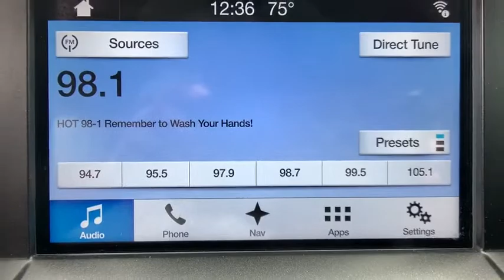2018 Ford F-150 Anderson County, Greenville, Clemson, Easley, Lake Hartwell, SC 4960PC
Shadow Black Used 2018 Ford F-150 available in Anderson County, South Carolina at Hyundai of Anderson. Servicing the Greenville, Clemson, Easley, Lake Hartwell, SC area.

Recent Arrival! Odometer is 1489 miles below market average! CARFAX One-Owner. Clean CARFAX.brbrBUY WITH CONFIDENCE!!! YOU WILL ALSO ENJOY A COMPLIMENTARY MEMBERSHIP IN OUR LIFETIME REWARDS PROGRAM!!! Join us at Hyundai of Anderson! We value your time with our best pricing, aggressive trade allowances & multiple payment options in 45 minutes or less. Also, with our customer care express quick lube lane, with dedicated advisor and technician, with no appointment necessary!!! 45 minutes or less is our goal with world class service! READ Hyundai of Anderson has created a VIP department just for our online customers. You can structure your entire deal online, including trade-in & payment options & reserve the vehicle for 72 hours. We can even start your paperwork, saving you more time. We have valet for purchase delivery (up to 250miles & many service scenarios. YOU WILL ALSO ENJOY A COMPLIMENTARY MEMBERSHIP IN OUR LIFETIME REWARDS PROGRAM!!! Join us at Hyundai of Anderson! We value your time with our best pricing, aggressive trade allowances & multiple payment options in 45 minutes or less. Also, with our customer care express quick lube lane, with dedicated advisor and technician, with no appointment necessary!!! 45 minutes or less is our goal with world class service! One Owner, Carfax Certified, MUST SEE!, Rear Camera, Extended Warranty Available, Bed Liner, Bluetooth, Heated Seats, 4D SuperCrew, 2.7L V6 EcoBoost, 10-Speed Automatic, 4WD, Shadow Black, 10-Way Power Driver & Passenger Seats, 2-Bar Style Grille w/Chrome 2 Minor Bars, 4.2 Productivity Screen in Instrument Cluster, ABS brakes, Auto-Dimming Rear-View Mirror, Chrome Door & Tailgate Handles w/Body-Color Bezel, Chrome Step Bars, Class IV Trailer Hitch Receiver, Cloth 40/20/40 Front Seat, Compass, Electronic Stability Control, Equipment Group 302A Luxury, Fixed Backlight w/Privacy Glass, Heated Front Seats, Illuminated entry, Leather-Wrapped Steering Wheel, Low tire pressure warning, Power Glass Heated Sideview Mirrors, Power-Adjustable Pedals, Radio: Single-CD/SiriusXM w/7 Speakers, Rear Under-Seat Storage, Rear Window Defroster, Remote keyless entry, Remote Start System, Reverse Sensing System, Single-Tip Chrome Exhaust, SYNC, SYNC 3, Traction control, Wheels: 18 Chrome-Like PVD, XLT Chrome Appearance Package.brbr2018 Ford F-150 XLT 4WD 10-Speed Automatic 2.7L V6 EcoBoost Shadow BlackbrbrbrAnderson, Belton, Honeapath, Clemson, Piedmont, Hartwell, Greenville, and everywhere in between come check us out. USED VEHICLES MAY BE SUBJECT TO UNREPAIRED MANUFACTURER RECALLS. Please contact the manufacturer for recall assistance / questions before purchasing or check the NHTSA website for current recall information Pricing does not include state tax or licensing fees. Includes Dealer closing fee of $299. Dealer does not calculate, collect or estimate State property tax. Dealer offers Carfax information as a convenience. Awards:br * 2018 KBB.com Brand Image Awards * 2018 KBB.com 10 Most Awarded Brands